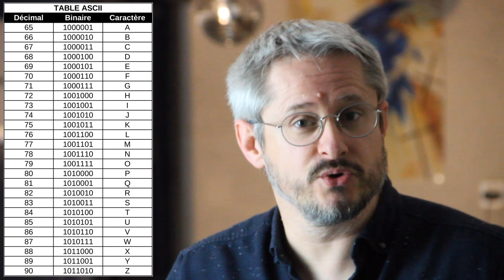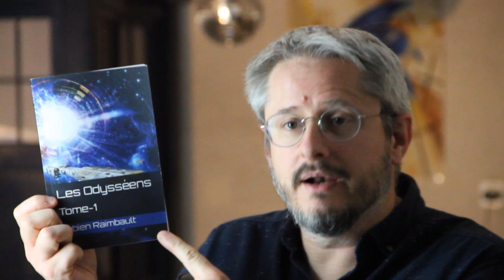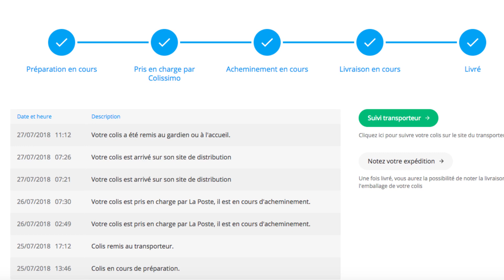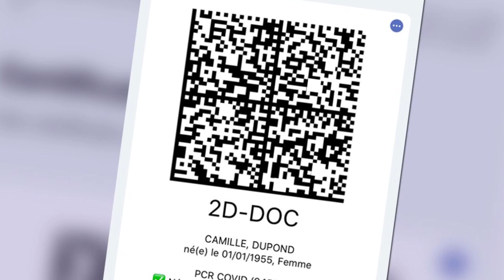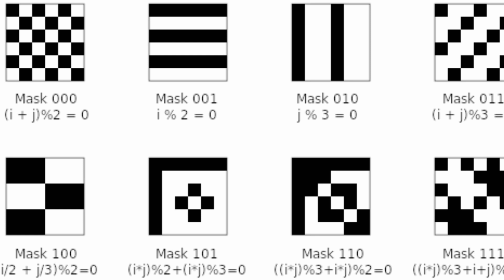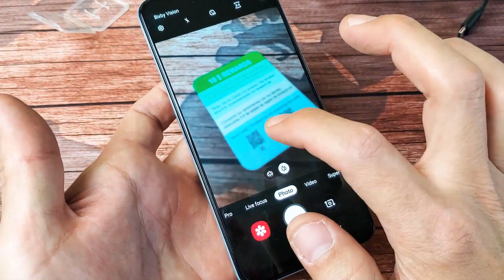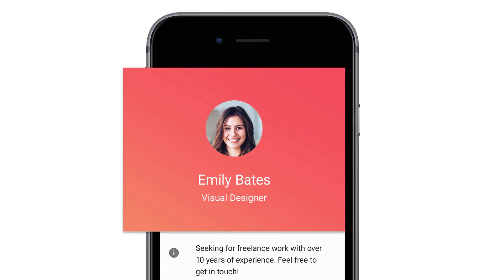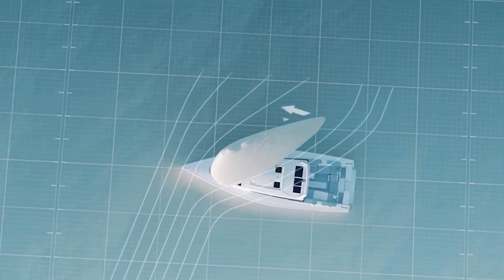COMMENT FONCTIONNE UN QR CODE [En Route vers le Futur #32]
➤ En Route vers le Futur #32 : Comment fonctionne un QR Code ?
Tous les lundi à 9H, votre veille Techno sur un plateau !

En Route vers le Futur est un concept de série de vidéos Youtube présentant les dernières actualités sur les nouvelles technologies du futur : robotique, véhicules autonomes, drones, impression 3D, réalité virtuelle et augmentée, transport et tourisme spatial, etc.

Frédéric Boisdron est consultant en robotique et nouvelles technologies. Il est également rédacteur en chef du magazine Planète Robots, disponible en kiosque dans l'ensemble des pays francophones depuis 2009.

0:00 Au sommaire de l'épisode :

0:39 Qu'est ce qu'un QR Code ?

13:30 Unitree Go1, un nouveau robot chien !

17:07 Michelin WISAMO, une voile gonflable pour les cargos

Habillage musical par : le Studio de l'Abbaye. Petite voix : Méline Boisdron

→ Sources Vidéos

QR-Codes

Unitree Go1

Times change, the first [Bionic Companion Robot] in the history of human was released, prices $2.7k

Michelin WISAMO